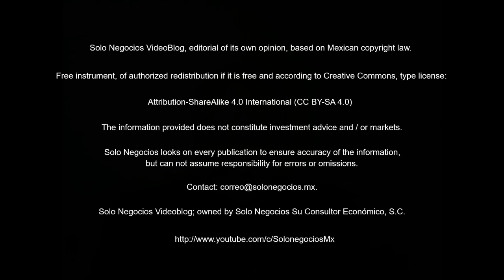[VBSN] Solo Negocios VideoBlog from June 26, 2018, under the topic: Solo Negocios Bulletin